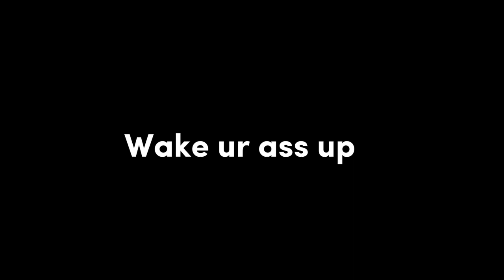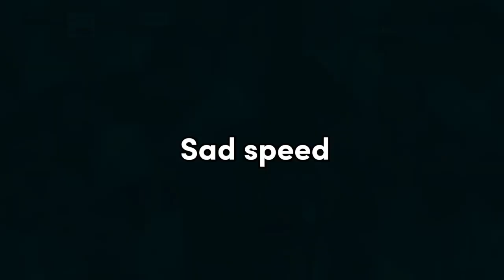Never celebrate to early in FIFA 23